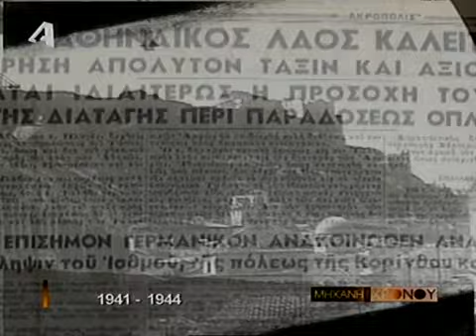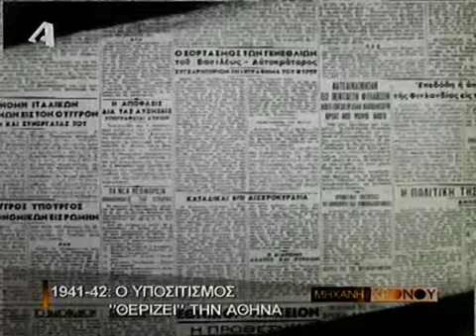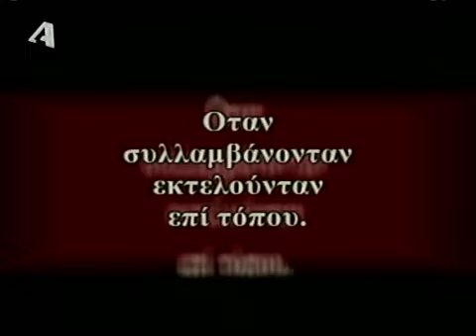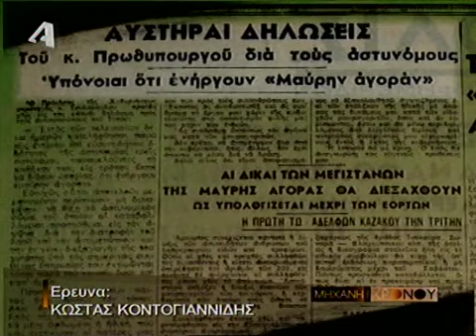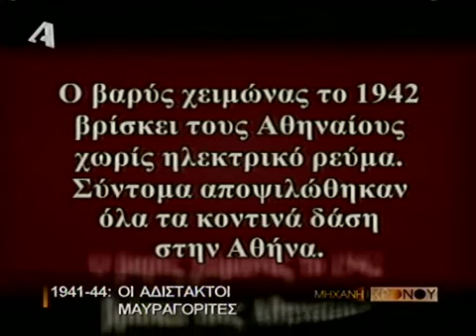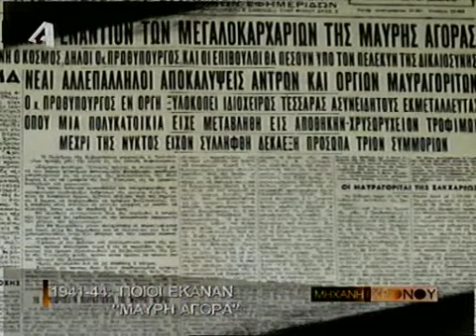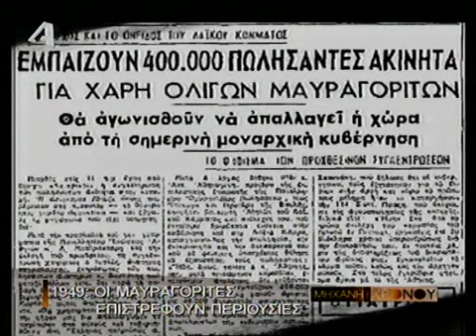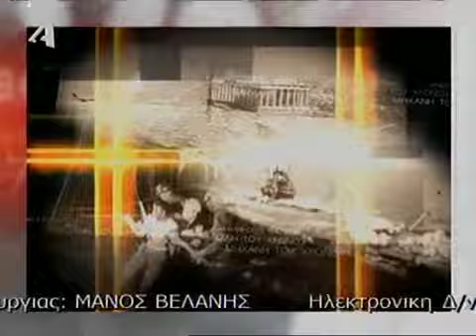Η Μηχανή του Χρόνου - 28η Οκτωβρίου 1940